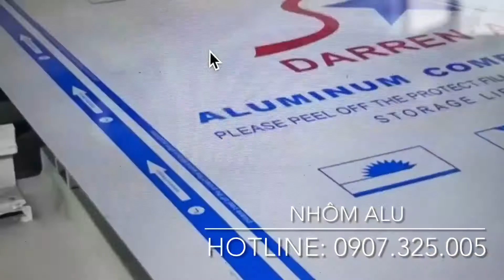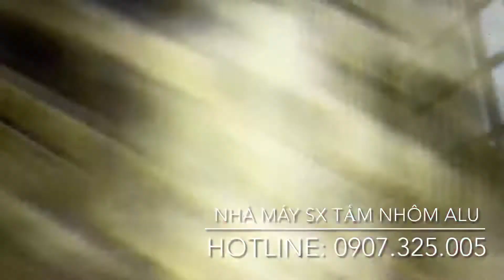Bán Tấm Aluminum Nhôm Nhựa Chính Hãng Chuẩn Chất ...tháng 8, 2021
Bảng giá tấm Aluminum cao cấp - Tấm Alu trong nhà, ngoài trời
Quảng cáo·
Được ứng dụng rất nhiều trong lĩnh vực thiết kế phông nền cho ngôi nhà với nhiều mẫu mã. Bảng giá tấm ốp nhôm aluminium các thương hiệu từ giá rẻ đến cao cấp mới nhất năm 2021.
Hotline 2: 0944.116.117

Địa chỉ  VP: 126B Trường Sa, P.15, Q. Bình Thạnh, Tp.HCM
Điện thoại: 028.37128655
Chi nhánh: 58/3 Quốc lộ 1A,  Bà Điễm , Hóc Môn, Tp.HCM
- Kênh Youtube: nhuaducthinh+